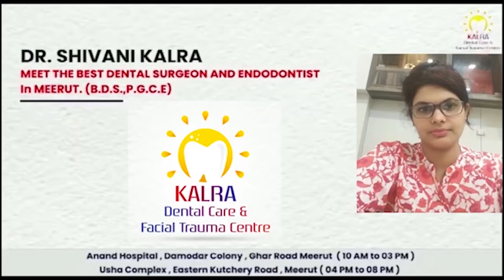इंसाफ के लिए SSP ऑफिस पहुंची ये गरीब महिला, नही हुई सुनवाई | First byte.tv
एसएसपी ऑफिस पर फूट फूटकर रोई महिला, हंगामा

फूट-फूटकर रोती रही महिला एसएसपी से नहीं मिलने दिया

मजदूरी के लाखो रुपए फैक्ट्री मालिक ने हड़पे

जबरन पुलिसकर्मी महिला को गाड़ी में डालकर थाने ले गए

सोतीगंज में कपड़ा फैक्ट्री मालिक ने हड़पे मजदूरी के पैसे